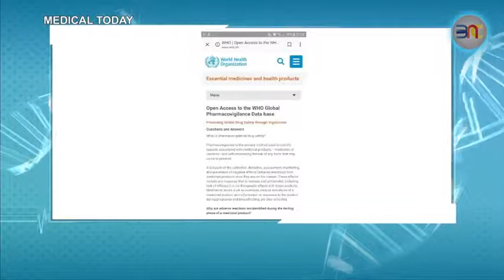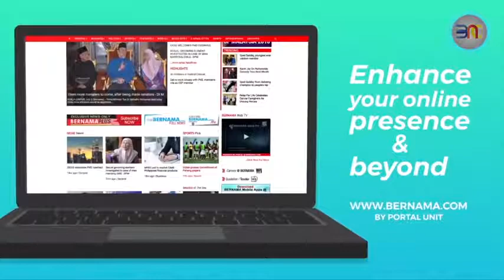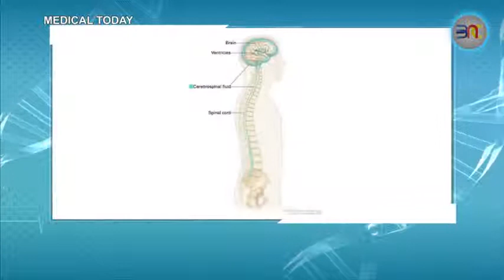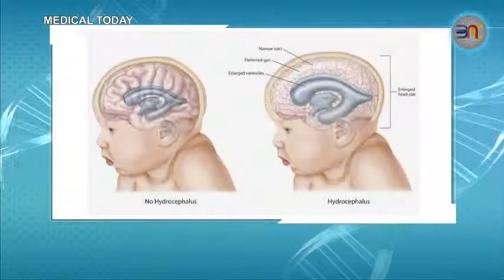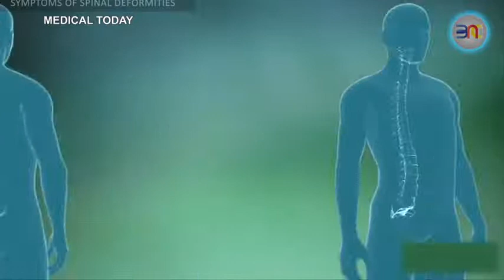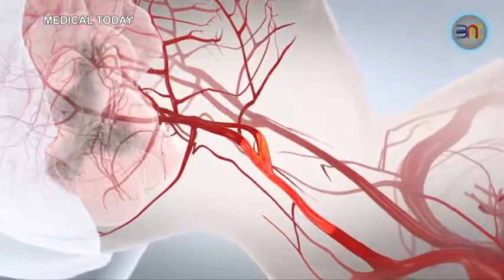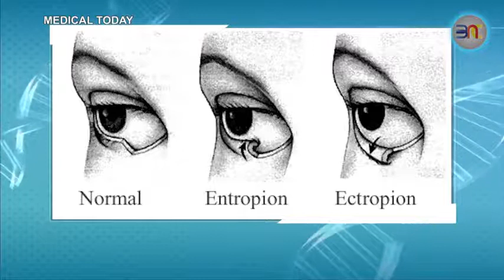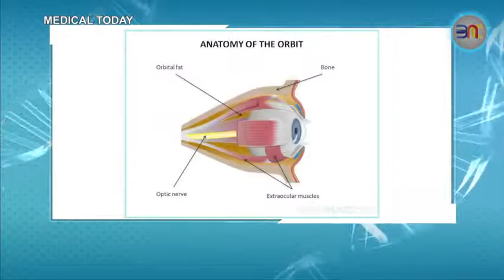MEDICAL TODAY SHOW - S1 Ep12 Pharmacovigilance | Neurosurgical Conditions | Oculoplastics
Pharmacovigilance - Creating Public Awareness by Vanessa Daniel, D. GM,
Clinical Affairs, Pharmaniaga
Neurosurgical Conditions / Problems - Childhood to Adulthood byDato Dr Azmin Kass Rosman, Cons. Neurosurgeon and Dr Liew Boon Seng,Cons.Neurosurgeon, RSDH
Oculoplastics- An overview by Dr Nazila Binti Ahmad Azli, Cons.Ophthalmologist & Oculoplastic, Lacrimal & Orbital Surgeon, RSDH